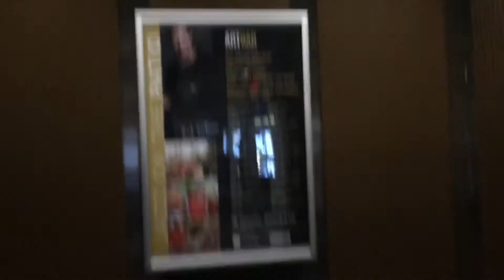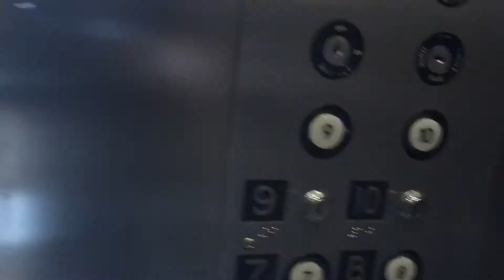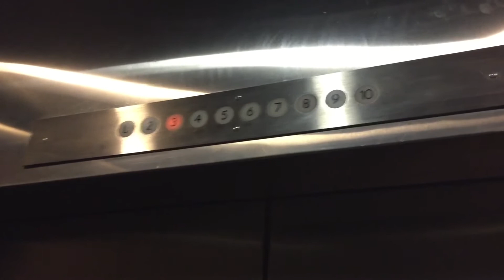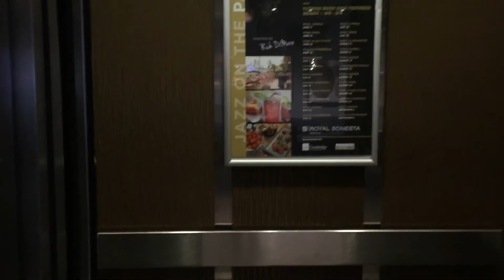OTIS Traction West Tower Elevators @ Royal Sonesta Hotel, Cambridge MA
These ones have GAL fixtures on them.